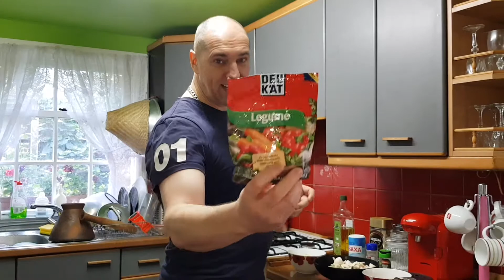Omelet with mushroom and onion, Hagymás-gombás rántotta, ทำอาหารเช้า สไตน์ฮังกาเรียนง่ายๆ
This portion contains: 6 eggs, 250g mushrooms,  1 onion, mixed vegetable spice, salt, garlic powder, olive oil.